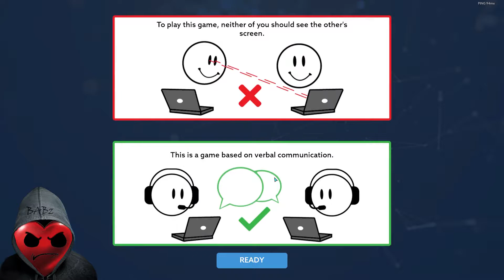Operation: Tango - Mission #1 - Let's Play with MattLong6 & Babz - A High-Tech Targe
2 Brothers play Operation: Tango Mission 1 A High-Tech Targe Let's Play with MattLong6 and Babz!

Links:
Credits:
🎥 Video Editor Manager: Langstongroup {Cosmic Radiation in my Discord Channel}